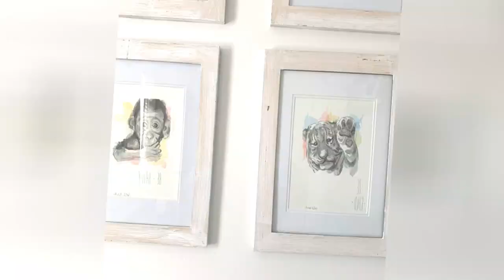75 Beautiful Baby And Kids' Design Ideas ➤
Browse photos of shabby-chic style baby and kids rooms. Discover a wide range of shabby-chic style spaces for children and babies, including playroom and nursery inspiration.

0:00:00 - Intro
0:00:12 - Beautiful Baby And Kids' Design Ideas: Inspirations 1 to 25
0:02:56 - Beautiful Baby And Kids' Design Ideas: Inspirations 26 to 50
0:05:53 - Beautiful Baby And Kids' Design Ideas: Inspirations 51 to 75

👋 Well Hello!